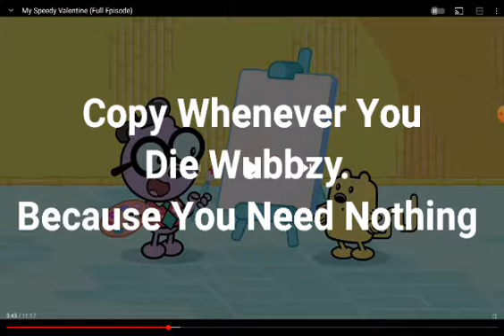YTP: Wubbzy's Bloody Slow Valentine.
Another Wow! Wow! Wubbzy! YTP.
Wubbzy Has The Worst Valentine's Day Ever! He Dies After Getting Stuck In Glue. And Gets Rained.